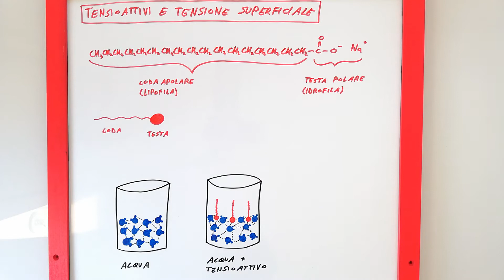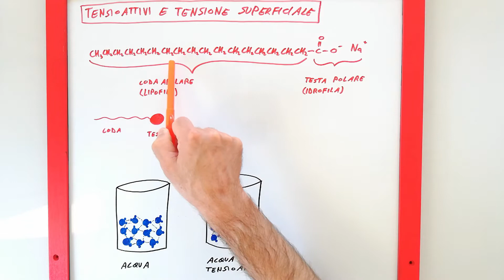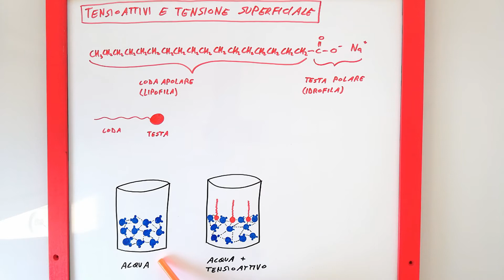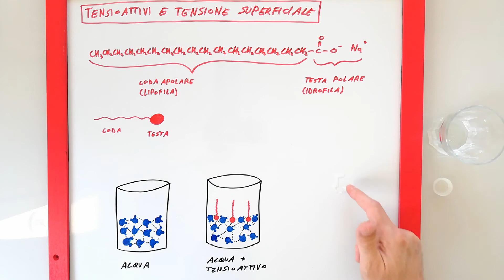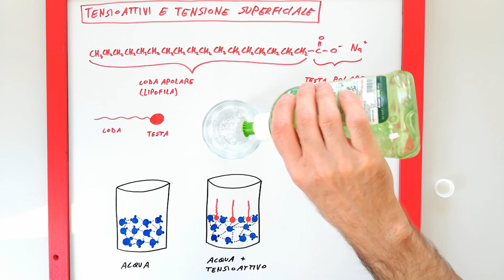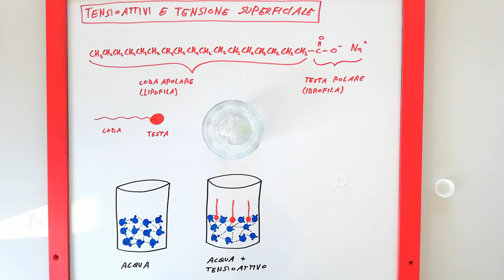Influenza di un tensioattivo sulla tensione superficiale di un liquido (acqua) - lezione di chimica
Lezione di chimica in cui si descrive come le particelle di un "tensioattivo" possano diminuire la "tensione superficiale" di un liquido (acqua nell'esempio). Vengono anche fatti degli esperimenti dimostrativi in cui si fa galleggiare del borotalco sull'acqua e, dopo aver aggiunto del detersivo per piatti, si osserva come il borotalco affonda.